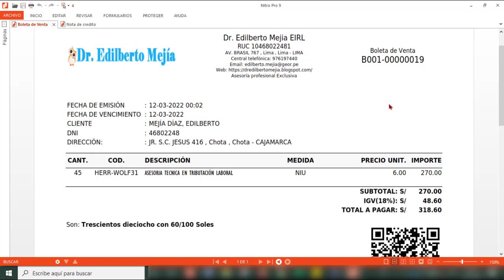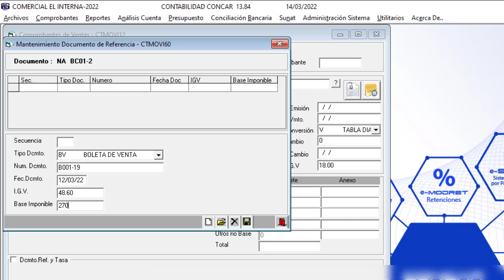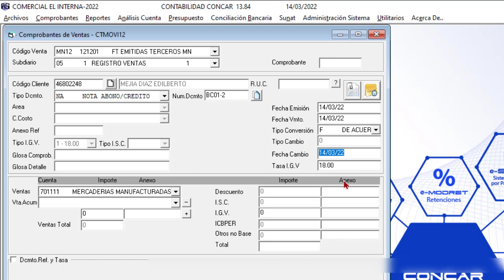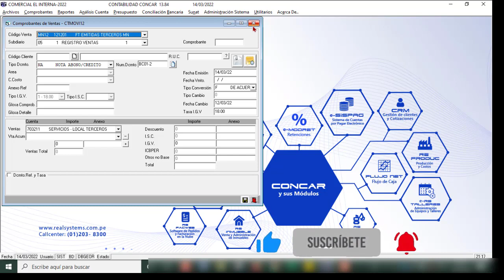Como registrar una nota de crédito de una boleta de venta en el concar